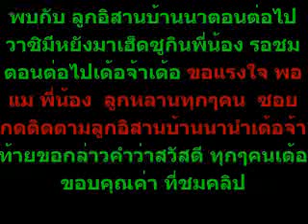สูตรหมักไส้วัวย่างแซ่บๆ